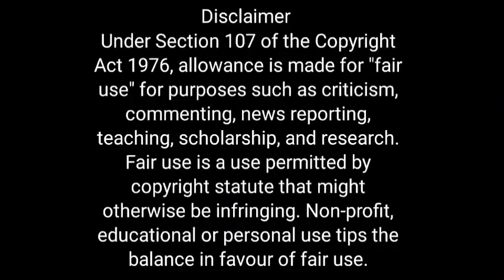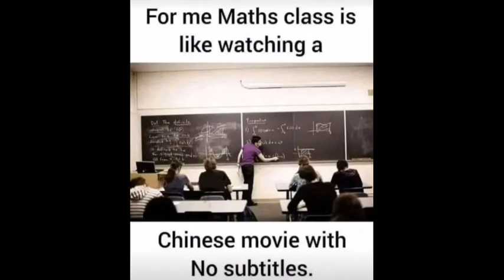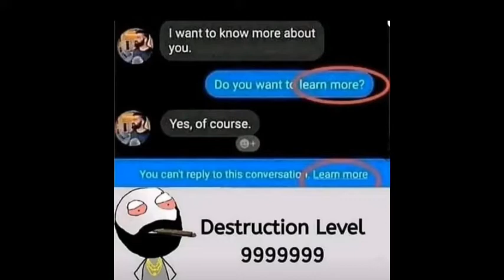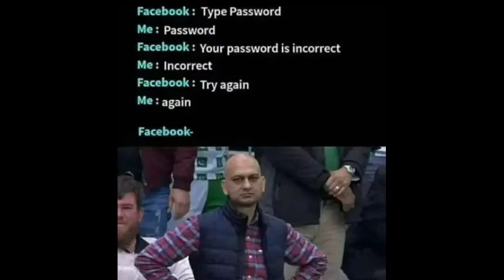Funny memes Legend can understand #3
Hey guys!
I am Dibya and you are watching Science World.

This is a memes video only legend can understand. Funny memes video made by Dnb. Memes collected mainly from Helo app and from other social media.
Legendary memes, coffins memes, funeral memes.

And I will remove it or will give the money.

You can get every pro apk video from our channel.